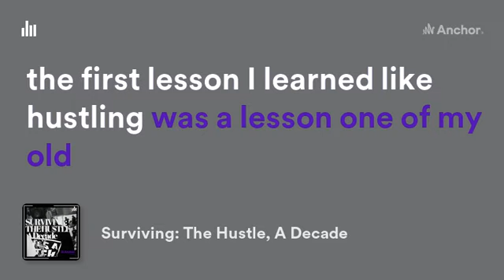Surviving The Hustle, A Decade - Anchor.fm | S1 E5 “Consciousness of a Hustler”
Surviving: The Hustle, A Decade the podcast series by Cosa Cozart; recording-artists, entrepreneur and record producer along side New Century Line Media. The podcast series details the events in the life of Cosa Cozart and during the time of 2010s and the most influenced drug “crack cocaine and heroine”.

During the 2000s the “crack cocaine and heroine” epidemic has developed many profitable street income for many individuals during the period of being born and raised in Brooklyn, N.Y, with many valuable partnerships, transactions and associates with long-standing eighty’s and ninety’s street bosses, Cosa has been a reputed profiter during early years in the street while earning a reputation as a dealing and earning currencies operator.

 Cosa Cozart life has turned around tremendously after a decade dealing the street of New York City with many run-in’s with police and string of busts his early days in the street with experience of the hustle life as many people growing up from New York City know’s this isn’t a option but a way to surviving.

From street income to recording catalogs, Cosa Cozart has prominently recorded music since 2006 and as result has been dedicated to sharing many catalogs and author-produced projects with his fans.

Surviving The Hustle, A Decade series is a podcast series to detail the early-life of Cosa Cozart the podcast series will be available on all available podcast platforms.

Instagram.com/cosacozart
Twitter.com/cosacozart
Twitch.tv/cosacozart
SoundCloud.com/cosacozart
Rumble.com/cosacozart